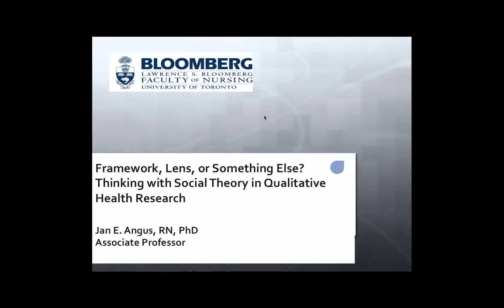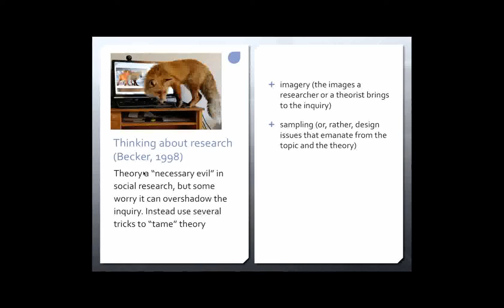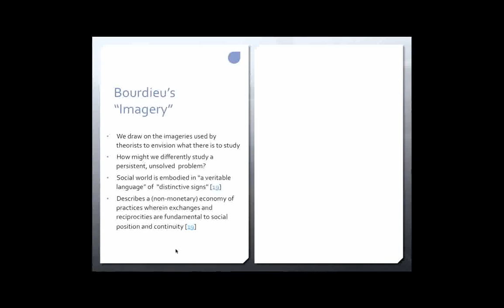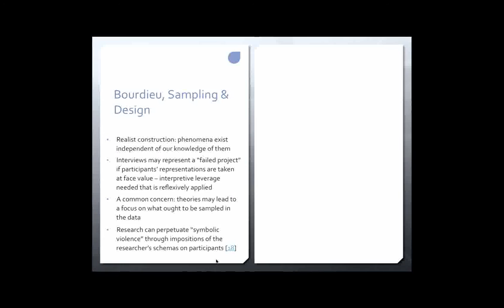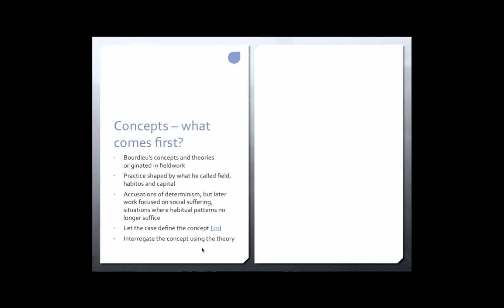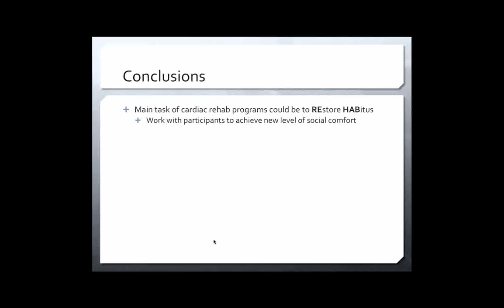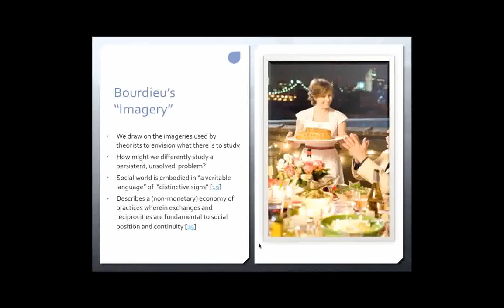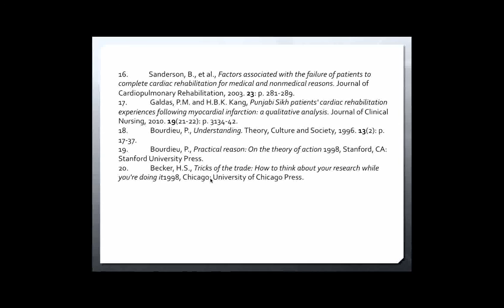Angus, Jan: Thinking with Social Theory in Qualitative Health Research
Title: "Framework, Lens, or Something Else? Thinking with Social Theory in Qualitative Health Research"

Presenter: Dr. Jan Angus, Faculty of Nursing, University of Toronto

Abstract:
Qualitative researchers refer to 'theory' in a variety of ways. Theory creation is the goal of some researchers while others use extant theory as a framework for data analysis or as a lens with which to read data.  Alternatively, in this session, I will discuss the possibilities offered by social theory as a stimulus to contextualization, creativity and critique.  Boudieusian theory is one of many that extend analysis beyond individual meanings to the worlds in which these meanings are constructed and situated. During this session I will examine several implications of thinking with theory by drawing on examples from a recent study of gender and the production of social exclusions in cardiac rehabilitation.

Presenter's Biosketch:
Dr. Jan Angus is an Associate Professor at the Faculty of Nursing, University of Toronto. Her work focuses on the social and contextual forces that affect access to health care, particularly cardiac rehabilitation and cancer screening. Her interest in the exclusionary practices embedded in cardiovascular risk modification is informed by the work of social theorists such as Dorothy Smith and Pierre Bourdieu. She is also involved in an ongoing community-based participatory study investigating institutional and social challenges to cancer screening access for women with disabilities.